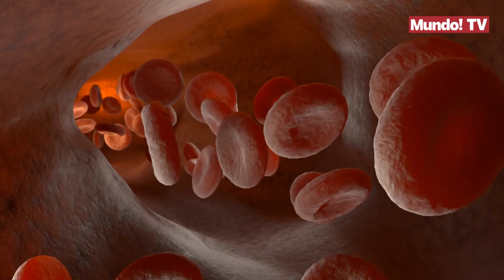¿Qué pasaría si te bebieras tu propia sangre?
En los sets de rodaje pasan anécdotas increíbles que obviamente no se pueden conocer o no se ven en las propias películas pero por suerte los propios actores o directores cuentan a posteriori alguna de esas historias. Una de estas le ha ocurrido a Nicolas Cage en la grabación de la película de 'Renfield' donde interpreta a Drácula. El actor es conocido por ser uno de los más excéntricos de Hollywood y en el rodaje de esta película le ha sucedido algo también extraño. En la cinta que tiene una trama de comedia de terror y donde es el protagonista interpretando al famoso vampiro. Y en la grabación bebió de su sangre, como si de Drácula se tratara, pero fue sin querer. Al parecer, el propio actor cuenta que los colmillos eran verdaderos, lo cual hizo que se mordiera un par de veces y como consecuencia, se bebiera su propia sangre.